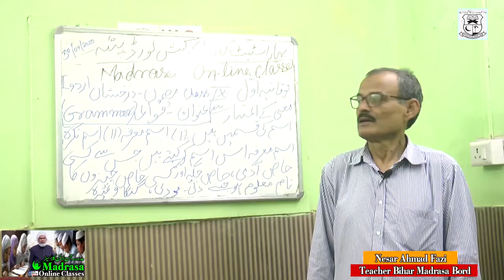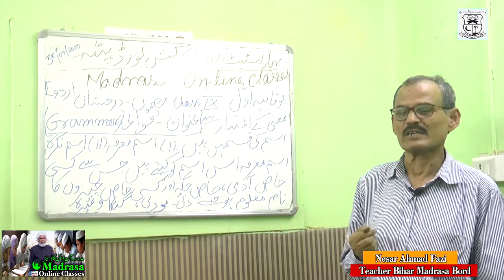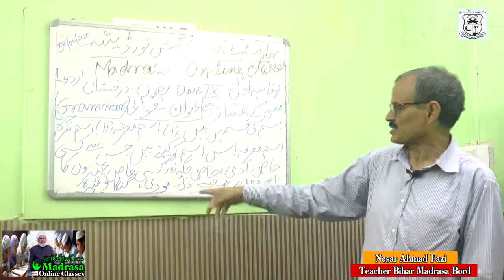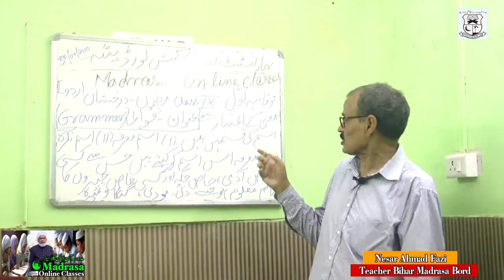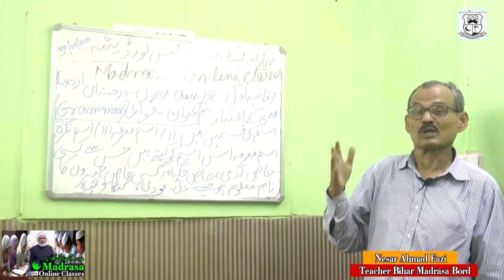BSMEB CLASS09 Urdu Grammar 01